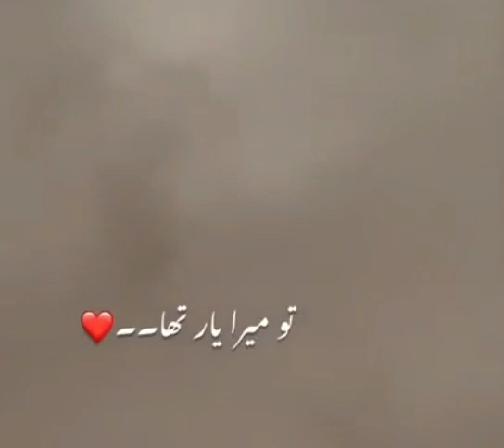Itna Asan Tha Kiya🤔🤔🤔